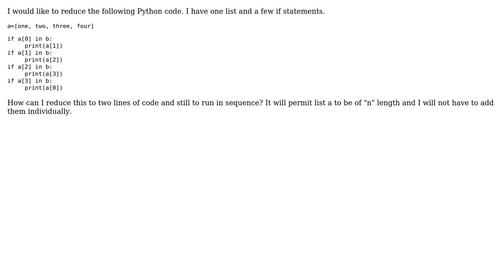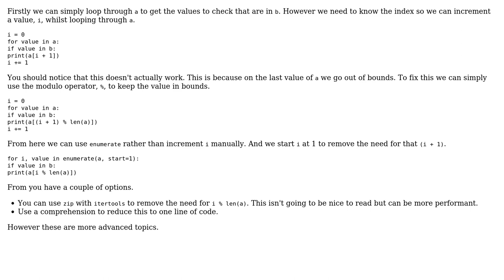Printing the next element if the previous element is in a list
With thanks & praise to God, and with thanks to the many people who have made this project possible! | Content (except music & images) licensed under CC BY-SA | Music | Images & others | With thanks to user Peilonrayz user Andy Andy and the Stack Exchange Network Trademarks are property of their respective owners. You are responsible for your own actions.